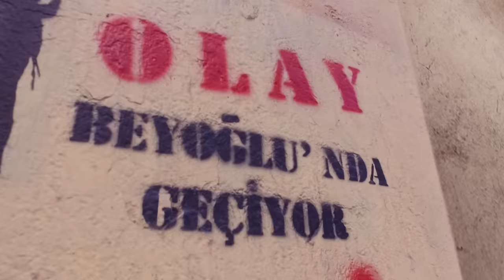Nuri Harun Ateş - Ay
Nuri Harun Ateş'in, Pasaj & Garaj Müzik etiketiyle yayınlanan "Ay" isimli şarkısı, video klibiyle netd müzik'te.

Düzenleme: Ogün Dalka
Bağlama: İsmail Tunçbilek
Kemanlar: İstanbul Strings
Cümbüş: Ogün Dalka
Mix/mastering: Onur Koç
Kayıt: Ünal Aşkın (Can Stüdyoları)
Emir Akbulut (Studio Lonca)
Kapak Tasarımı: Neslihan Bilge

Klip yönetmeni: İrfan Yıldırım
Kurgu: Koray Can
Klip oyuncuları: Ahsen Gönülce, Moshe Aelyon, Zenne Segah, Jilet Sabahat, Madır Öktiş, Krutzog, Metin Akdemir Fox, Onur Özışık , Orhan Ergiol, Aylin-Tufan İlksöz, Florence Konstantina Delight

"Ay" şarkı sözleri ile

“Ay” demem yasakmış
“Ay” hiç yakışmazmış
“Ay” gömleklerimde çiçekler varmış
Yatakta şöyle
Sokakta böyle
Herkes tarif peşinde

İstediğimi giyerim dedim
İstediğimi söylerim
Kalp dediğine söz geçmez, işte öyle!
Ben de böyle birisiyim

“Ay” demem yasakmış
“Ay” hiç yakışmazmış
El âlem ne der
Çok da umrumda
Bir tek Annem isyanda

İstediğimi öperim dedim
İstediğimle giderim
Kalp dediğine söz geçmez, kesin bilgi